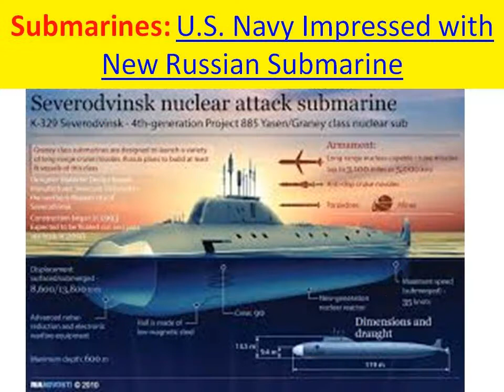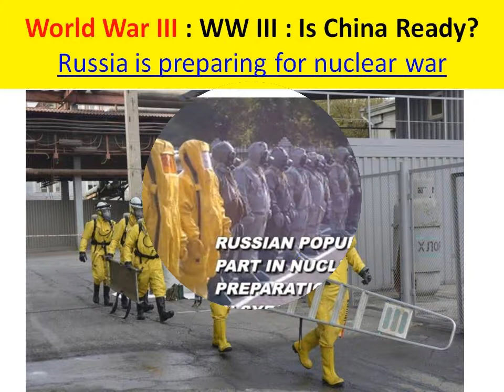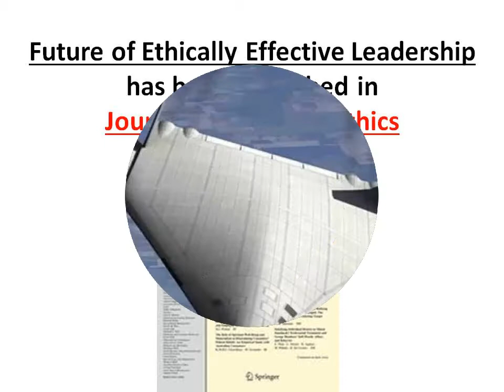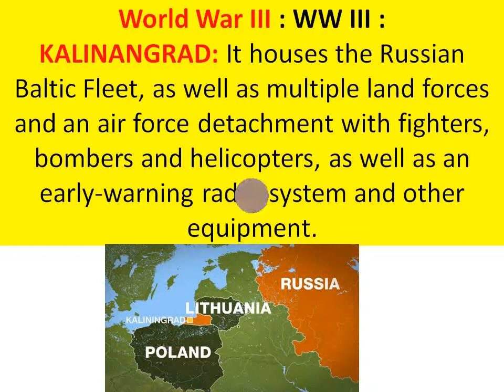Russia is Ready for World War III: Military Technology Leader: Submarines, Fighters, Bombers, Tanks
Russia is Ready for World War III: Global Military Technology Leader: Submarines, Fighters, Bombers, Tanks, Alliances